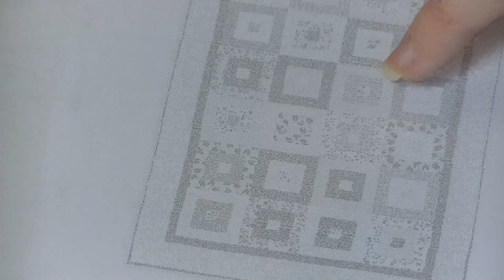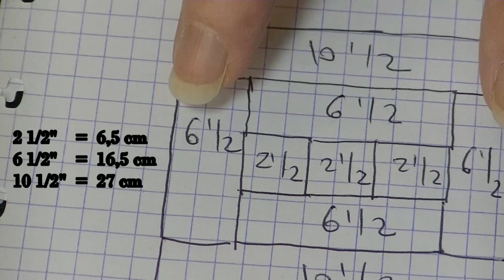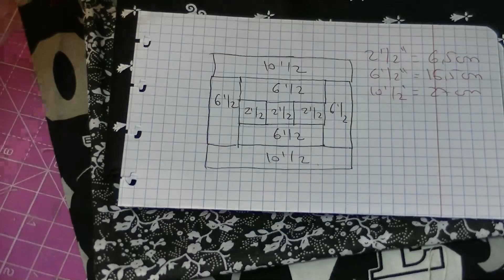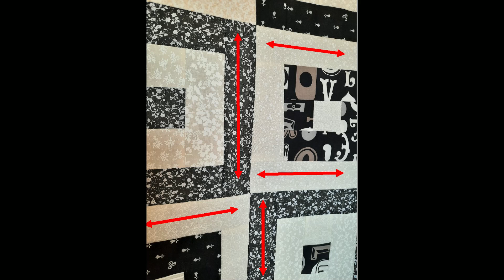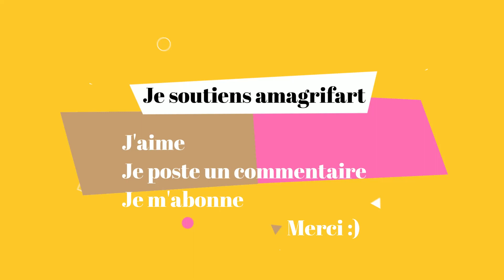Passion Patchwork - Jordan Fabrics "Hip to be square" - Square Dance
Dans ce nouveau tutoriel je vous propose de réaliser un patchwork créé par Dona Jordan "It's hip to be square". Un modèle gratuit créé par Dona Jordan.
Les blocs sont simples et rapides à créer, vous pouvez jouer avec les couleurs pour vous approprier le modèle et le résultat est vraiment très sympa !

Bon visionnage et bon patchwork !
Claire